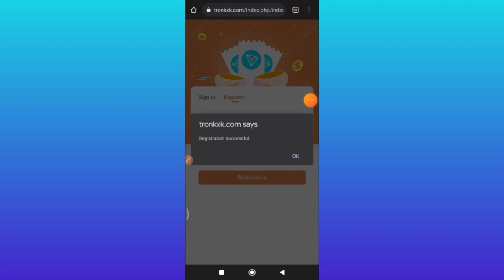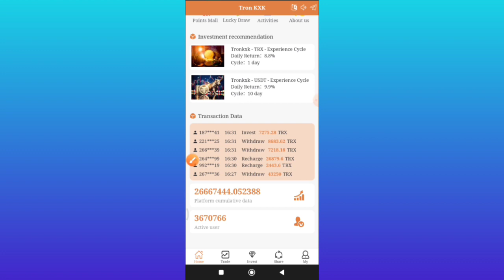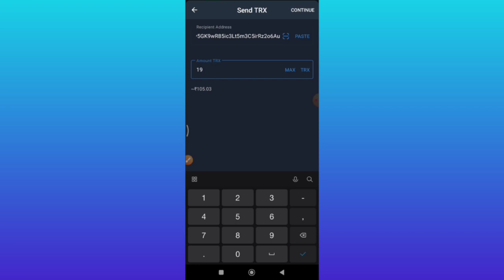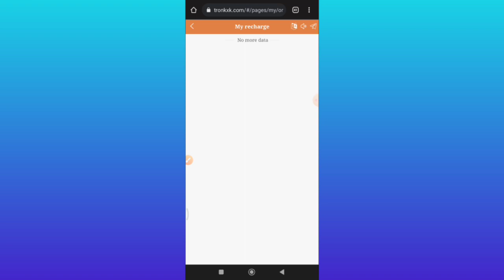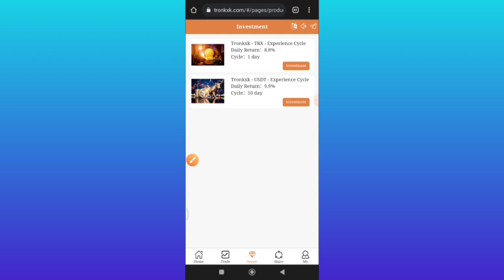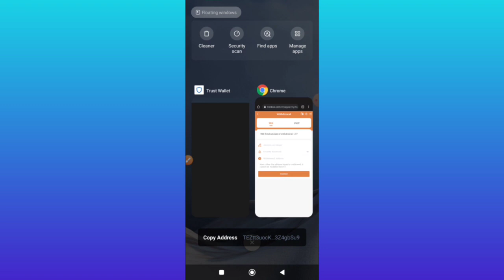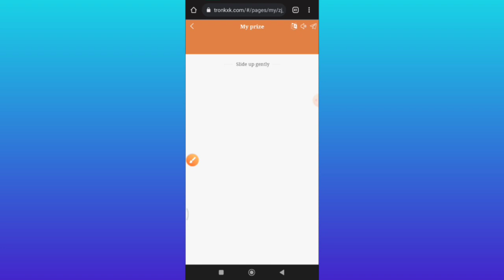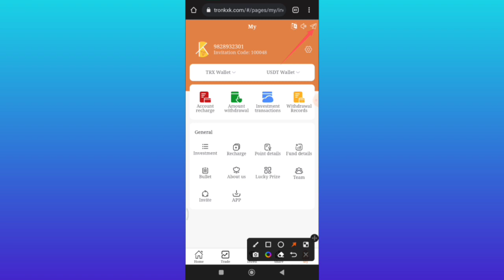Tronkxk Cloud Mining and Investment Platform 2022 | Make Money Online 2022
Activate the account miner to get 1-30TRX or USDT random reward
Promotion bonus percentage
For example: Subset recharge 100TRX case
Level 1 deposit 100TRX to get [12TRX]
Level 2 Deposit 100TRX to get [5TRX]
Deposit 100TRX at level 3 to get [3TRX]
Reward unlimited same-day withdrawals

First deposit to activate miners to get 1-10TRX or USDT random rewards
Minimum deposit funds: 5Trx daily minimum profit of 3%
Cumulative Deposit 5-29,999TRX Daily minimum profit 5.5%
Cumulative deposit of 30,000-100,000 TRX Daily minimum profit of 7%
Cumulative deposit of 100,000-500,000TRX Daily minimum profit of 8%
The cumulative deposit exceeds 500,001TRX, and The daily minimum profit is 9%
Increase your assets to get higher daily mining income,
The daily mining income is up to 9%, and the income can be fully withdrawn.